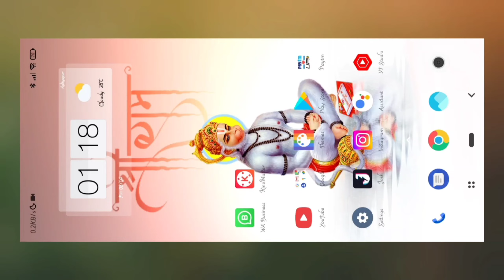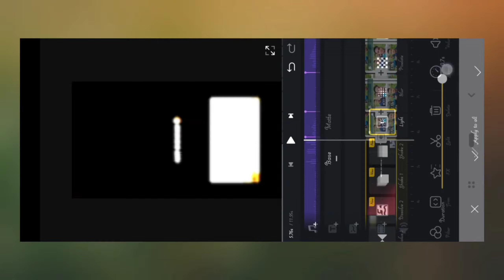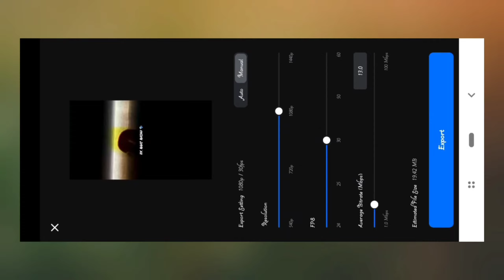😈Dosti Or Ladki Me Hamesha Dialogue Reels Editing | Friendship Status Video Editing/Desi Techgamer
YOUR QUERIES 👇
make a sad status video with one photo.
trending reels
capcut video
3D viral Lofi status video editing tutorial VN app
3D viral Lofi status video editing tutorial